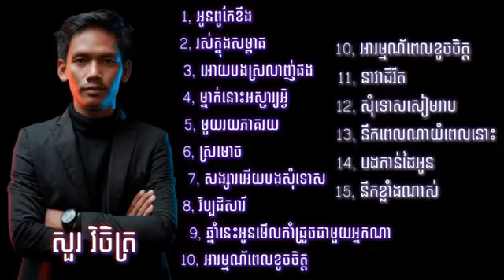Nonstop ពិរោះៗ ( សួរ វិចិត្រ )